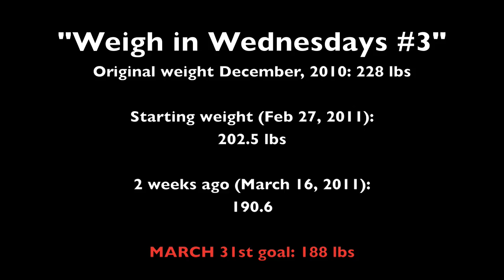Weigh in Wednesday #3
Hey Guys!

I'm OUT of the 190's! slowly but surely!

It's been long since I've uploaded a video! Been SUPER busy w/ work. It's actually been pretty tough on my workout schedule, haven't gotten in as many days as I would like, I've probably only worked out 3 times in the last 2 weeks.

But things happen in life and you gotta make the most out of it and keep going. Before I would've started eating poorly with all this stress and lack of time. But I've managed to eat healthy during the weeks.

I would've pulled a bigger number, but 2 weeks ago, I had a major 3 day cheat fest w/ celebrations from Weddings, Birthdays and friends passing Board exams. No excuse not to put in the work or eat healthy, but I still managed to lose 2 1/2 pounds in those 2 weeks w/out working out! :)

Well..Stay motivated! Stay Inspired! & love yourself!
Russy